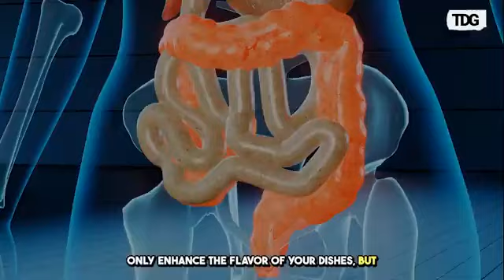How to Boost Digestive Health During the Rainy Season | Monsoon Wellness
Monsoon Wellness: Nurturing Digestive Health Through Rainy Days" explores holistic approaches to health during the rainy season, emphasizing diet, herbal remedies, and mindfulness practices. It blends traditional wisdom with modern insights to support digestive well-being amidst seasonal changes, offering practical tips and recipes.